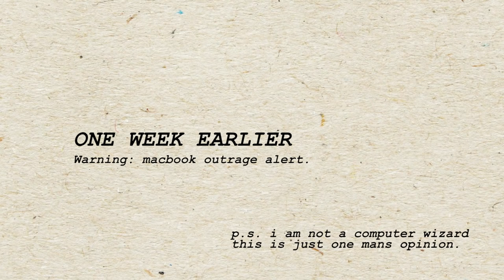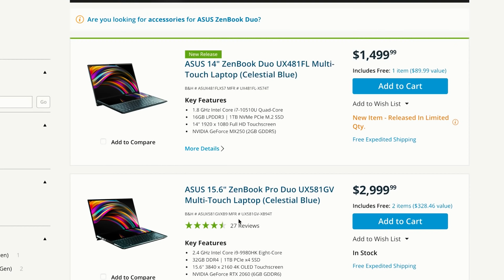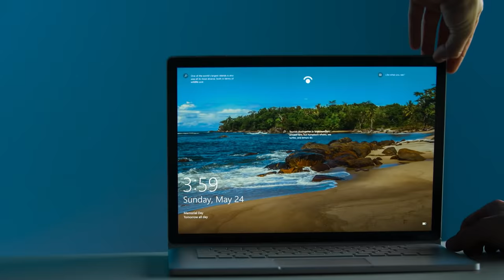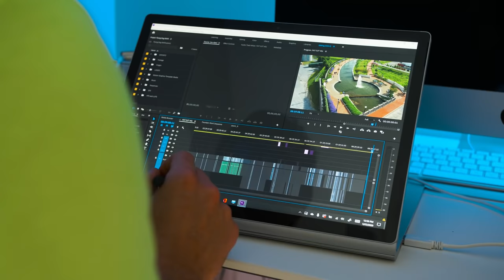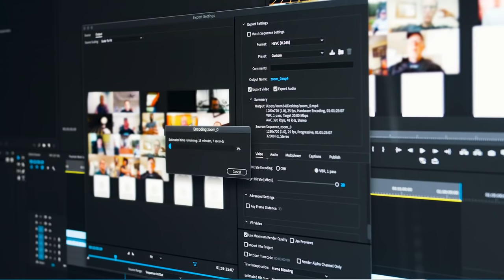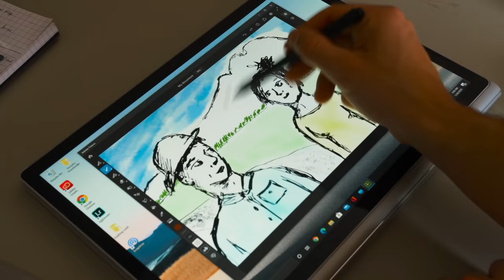My Experience Apple to Windows!! | Microsoft Surface Book 3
This is my experience apple to windows. I needed a change and the Microsoft Surface Book 3 is the answer.

I know there are a lot of Apple users who swear by their Macbook pro but if you're having problems like me hopefully this will point you in a new direction. What are you editing with? Are you team Apple or team Windows?

MY GEAR:
Microsoft Surface Book 3
Blackmagic Ursa Mini Pro 4.6k
Panasonic Lumix GH5
Sony A7III
Rode NTG4 Shotgun
Fotga DP500IIS DP500 2S Follow Focus
Tilta 4x4 Carbon Matte box MB-T03
MAXOAK V Mount Battery 158Wh
Rodelink Wireless
Rode Wireless Go
Saramonic 96-Channel UHF Lapel Mic
Manfrotto 504HD